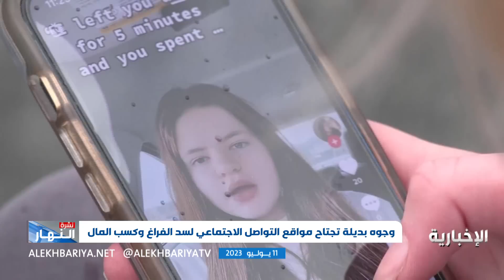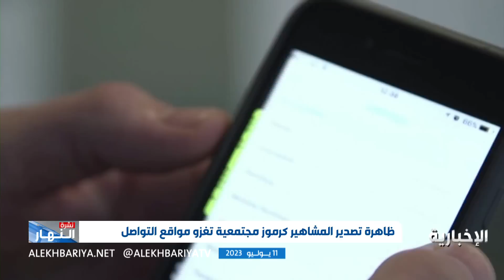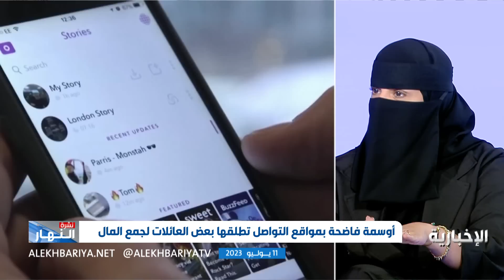عائلات يقحمن بناتهن في فضاء مواقع التواصل الاجتماعي لترميزهن